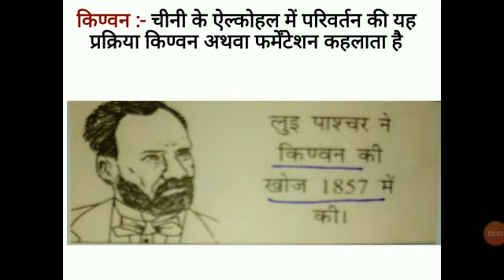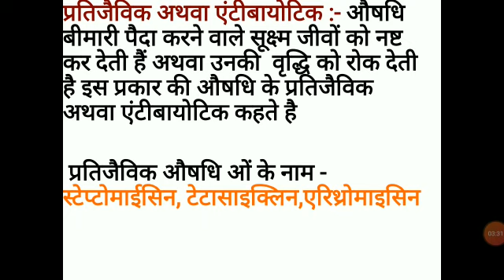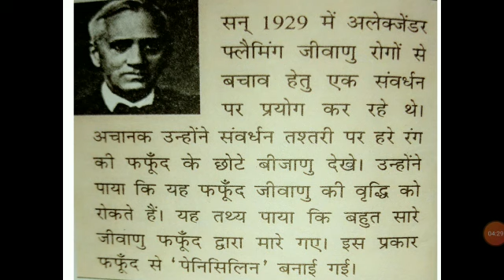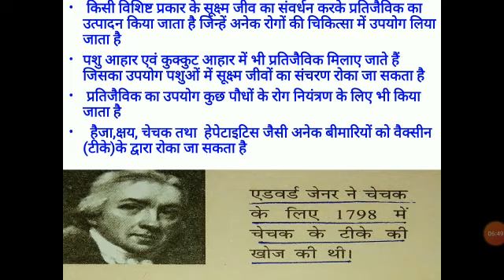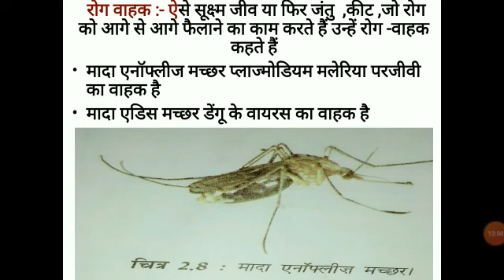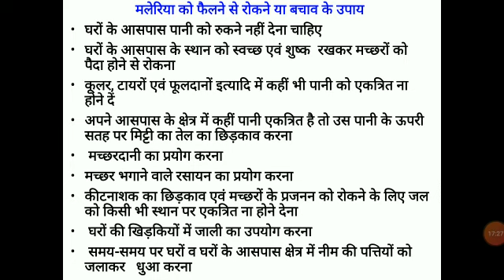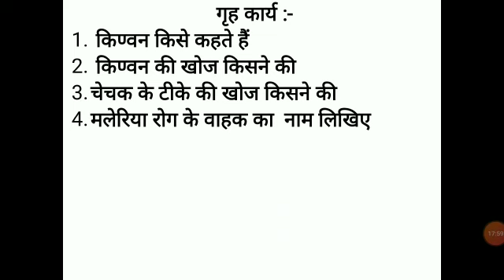कक्षा अष्टमी विषय विज्ञान